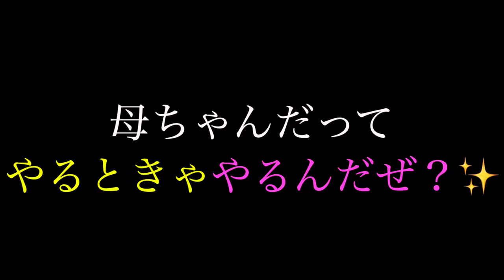【密着】ママは芸能人！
今日も見てくれた皆さん、ありがとうございます！

本編で言ってた動画はこちら！沖縄のクラブでDJしてる様子が後半にありますが、ぶち上がり過ぎてきっと見てるだけで酔うこと間違い無し！笑

そして今回一緒に出てくださったバキバキメンバー達のYouTubeはこちら！

さて次回のリリーのあめ玉。は久々のワンコ動画です！めちゃくそ可愛いの撮れたからお楽しみにー⸜(๑⃙⃘'ᵕ'๑⃙⃘)⸝⋆︎*